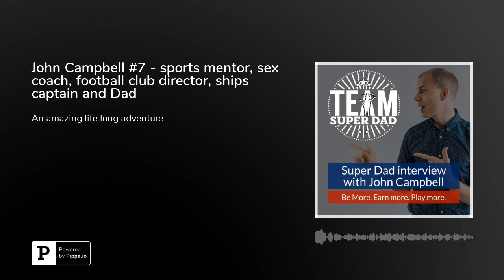John Campbell #7 - sports mentor, sex coach, football club director, ships captain and Dad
Team Super Dad Guest John Campbell:John Campbell is in his 70's. He is a Dad, a Grandad, and joyously married to his second wife. His life story is a roller coaster. Having visited over 90 countries, captained huge ships, been a Director of Brighton &amp; Hove Albion FC and wrestled with alcholism there is not much he hasn't got a story or experience of. Now joyously married to his second wife, John is loving his new life as an NLP coach and hypnotherapist, specialising in the area of parenting, sex and relationships.

If you do not enjoy it then keep quite and send me some feedback!!

John and I could have spoke for hours and for sure he will be back on the Team Super Dad podcast soon.

Here are the books and courses which John refers to in this episode:

Books &amp; Audiobooks:“You Can Heal Your Life” - Louise L Hay“The Disappearance of The Universe” - Gary Renard“A Course In Miracles - made easy" - Alan CohenA Course in Miracles: Original Edition Text“A Deep Breath of Life” - Alan Cohen

Courses:The Hoffman Process - Healing The Inner Child. 7 day intensive retreat.The Star Process (only in USA)Vipasanna Meditation 10 day Holy Silence Meditation Retreat all over the world. Held in Herefordshire in UK

Enjoy the podcast and be sure to search up John yourself.

Miracles RockWe Talk About SexJohn Campbell on LinkedIn

Team Super DadTeam Super Dad - empowering single Dads to earn more, play more and achieve more in life. We are a community a Dads rebuilding after divorce, separation or loss.

Find out about the REBUILD Programme at&nbsp;teamsuperdad.com.

Find out more about Team Super Dad and join our free Facebook community:Team Super Dad - empowering single Dads to earn more, play more and achieve more in life.Team Super Dad

Rebuild your life in the Team Super Dad REBUILD Programme.Rebuild Programme Free 4-part Video Course